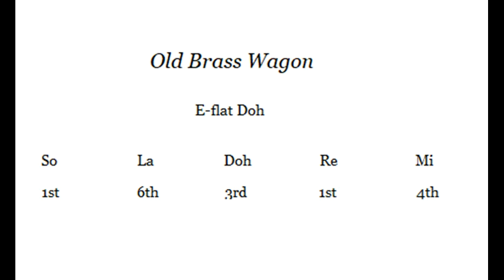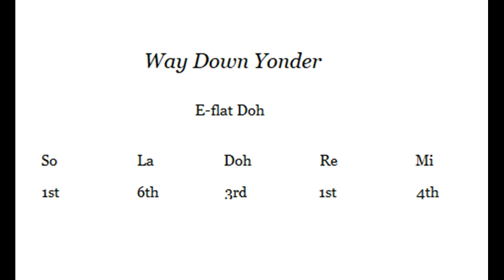Trombone 3.1 E-flat Doh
Level 3.1 &quot;Old Brass Wagon&quot; and &quot;Way Down Yonder&quot; (Uses Soh, Lah, Doh, Re, Mi). Listen and play each version of the song in unison, following and leading in canon, and at 50%, 75%, 100%, 125% and 150% speed.